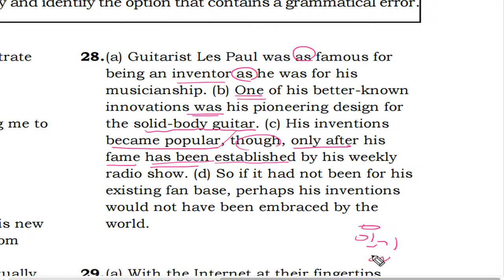텝스 문법 파트 3 Q 28 B 206